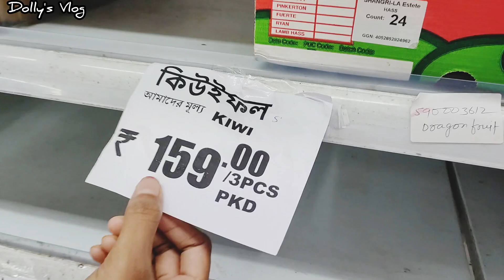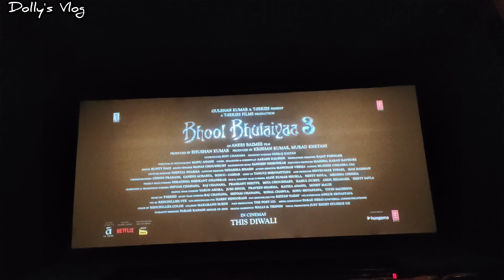ভূতের সিনেমা দেখলাম☠️Stree2❌👻|Movie Time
ভূতের সিনেমা দেখলাম☠️Stree2❌👻